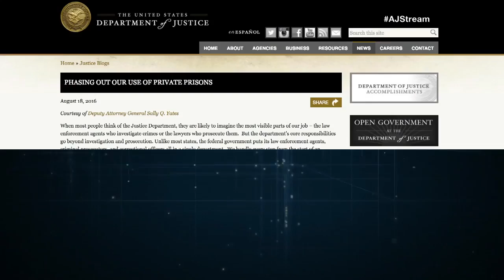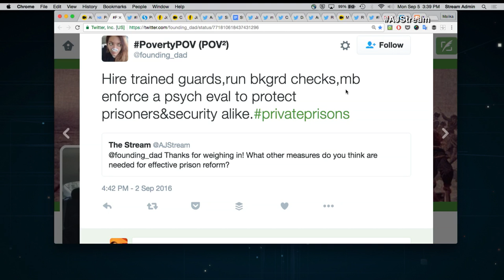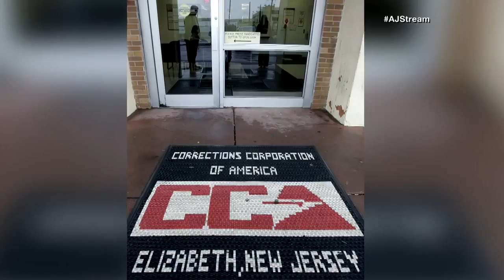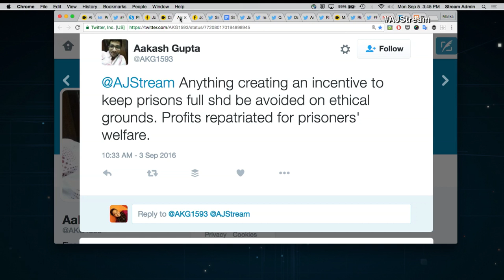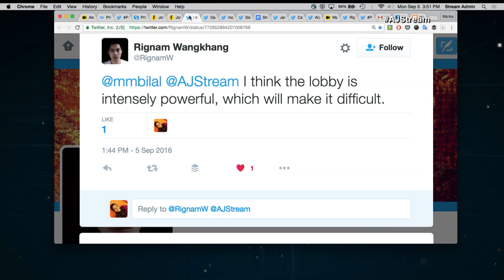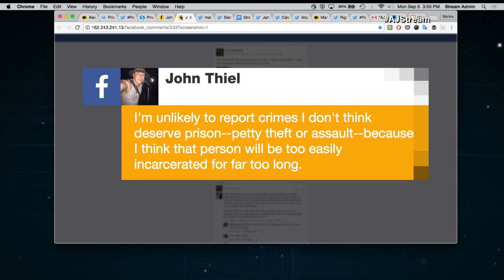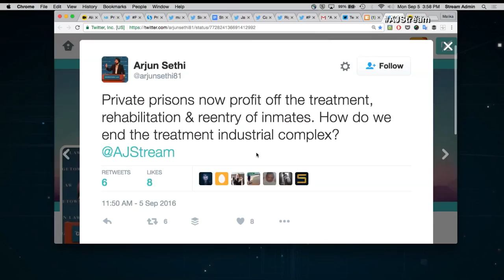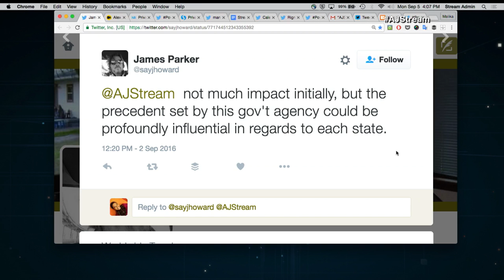Human Rights First - Immigration Detention: The End of U.S. Private Prisons